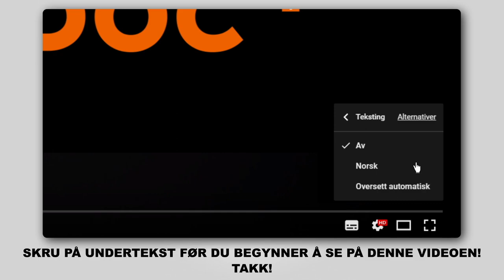Hvordan bytte foran stabilisatorstag der på AUDI A3 2 (8PA) [AUTODOC-VIDEOLEKSJONER]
Hvordan bytte foran stabilisatorstag / lenkearm / stabstag på AUDI A3 2 (8PA) 1.2 Sportback 2004–2013 [AUTODOC-VIDEOLEKSJONER]

Stabilisatorstag til kjøretøyet AUDI TT Coupe (8J3) (Y08.2006–06.2014) / AUDI A3 Hatchback (8P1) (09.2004–03.2013) / VW Jetta Mk5 (1K) (08.2005–10.2010) / VW Golf V Hatchback (1K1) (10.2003–02.2009) / VW Golf VI Hatchback (5K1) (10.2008–11.2013) bør som regel erstattes i én og samme prosedyre. Det er imidlertid noen små forskjeller, på grunn av spesifikke egenskaper ved kjøretøyets design.

0:00 — AUDI A3 2 – stabilisatorstag: trinn-for-trinn veiledning for utskifting
0:26 — Løsne hjulboltene.
0:59 — Skru løs festene som kobler stabilisator-ledd til stabilisatorstag.
1:28 — Ιnstall den tverrgående stabilisatorkoblingen.
1:53 — Stram festene som kobler stabilisator-ledd til fjærbein.
2:22 — Skru inn boltene.